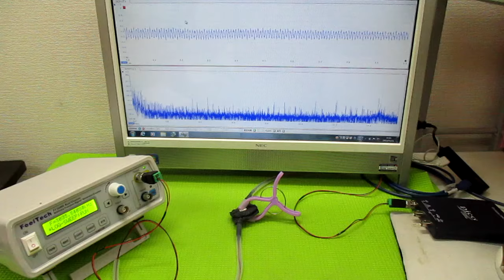超音波プローブの超音波発振制御による非線形伝搬制御技術 ultrasonic-labo